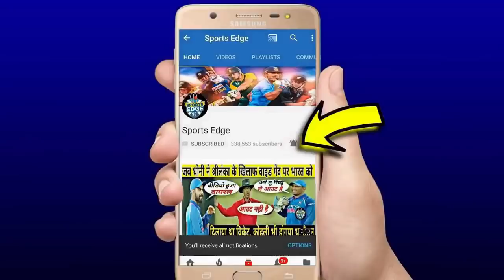देखिये,फाइनल से पहले Dhoni ने मुंबई को हराने की दी आखरी चुनोती कही ऐसी बात सुन Rohit की उडी नींद